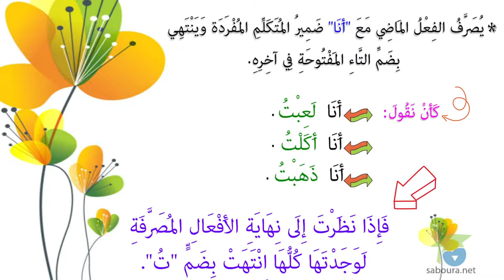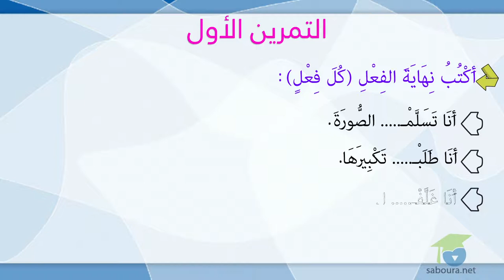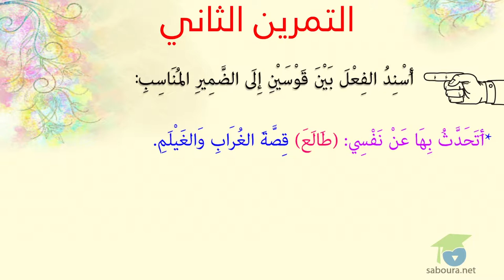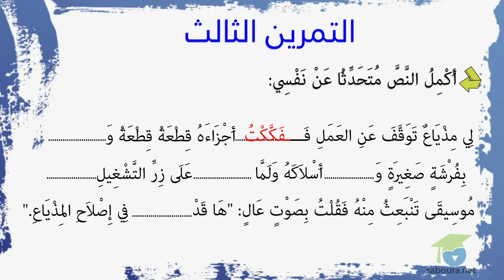ـ المستوى الثالث لغة ـ الفعل الماضي مع أنا و نحن